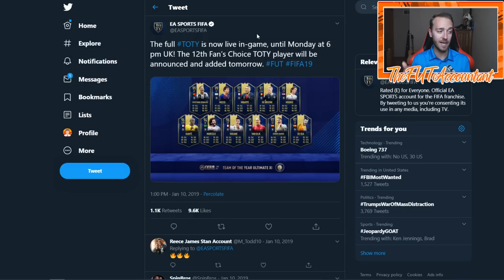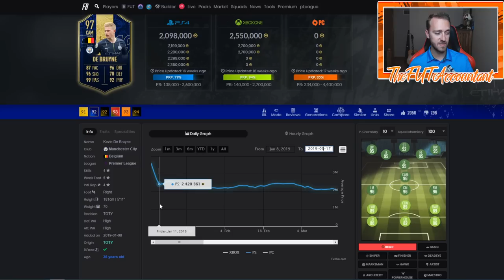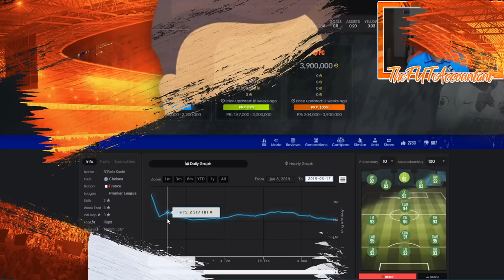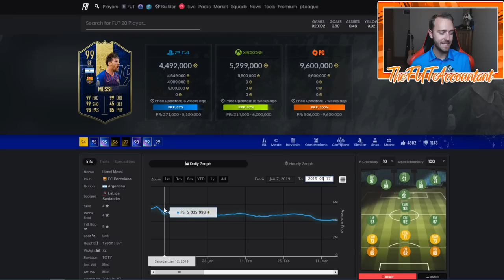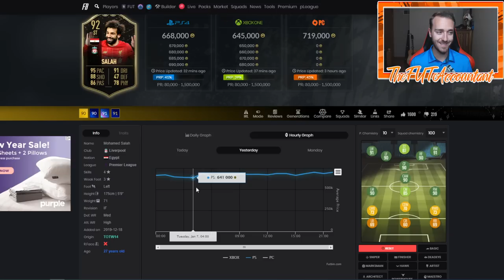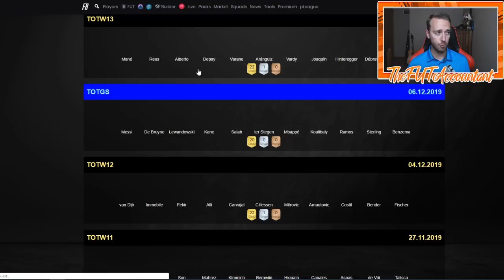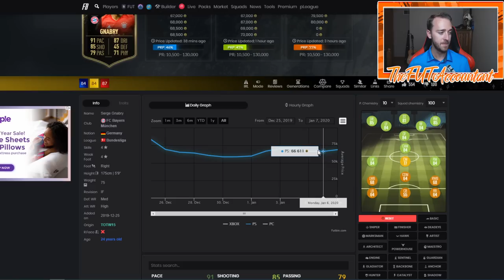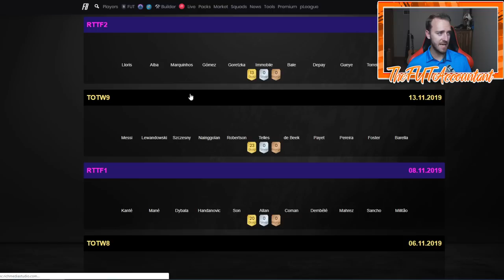WHEN TO BUY TOTY?! THURSDAY FLIPPING INVESTMENTS? FIFA 20 Ultimate Team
When should you buy team of the year TOTY cards in FIFA 20? Also a look at Thursday Flipping Investments!